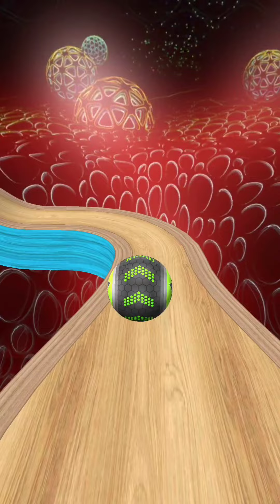Going Balls SpeedRun Gameplay Level 5821-5823